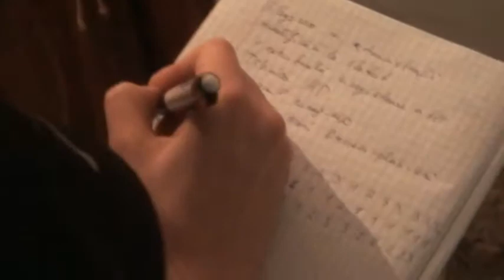Anunțarea rezultatelor Alegeri HydePark // 17.01.2015